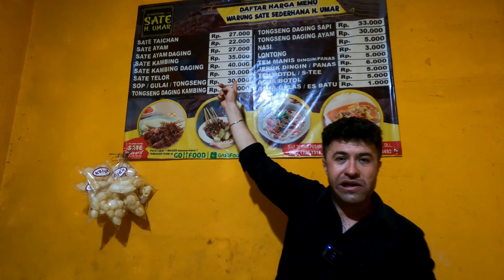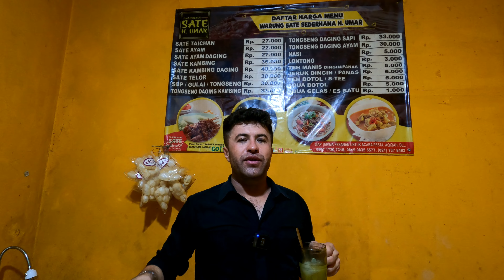SOUP KAMBING MAKANAN YANG FAVORITE BULE !!!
Hello teman teman nama saya Ryan. saya tinggal di Indonesia. saya mau ambil video culture, tempat wisata, tempat2 bagus indonesia. Silahkan ikut aku di Youtube. teman2 kali ini aku cobain makanan khas dari jawa soup kambing danggen lotong i hope you guys suka juga,

Watch:

 • ReauBeau - Make W...